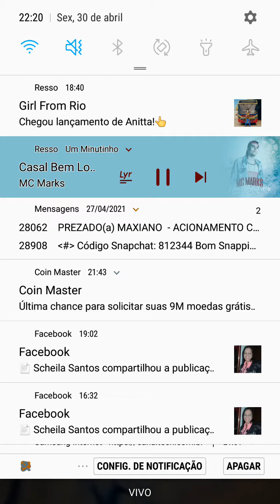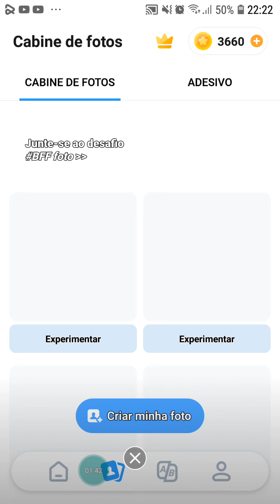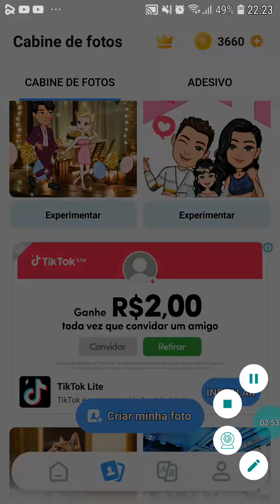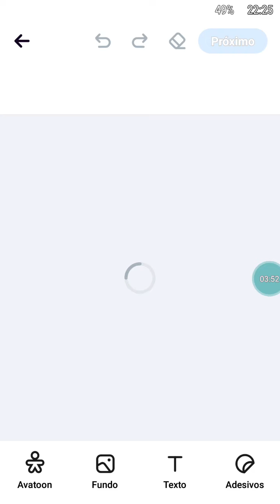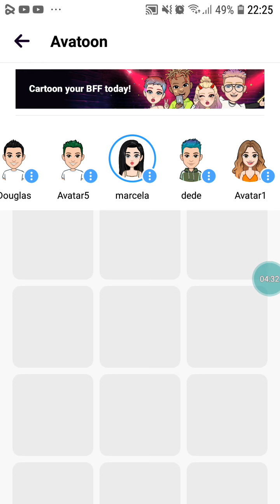30 de abril de 2021